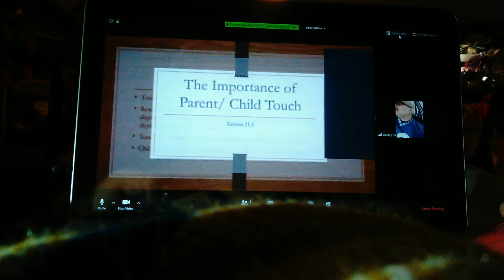Suki Toons Spiritt Parenting Class Zoom 04 13 20 part b